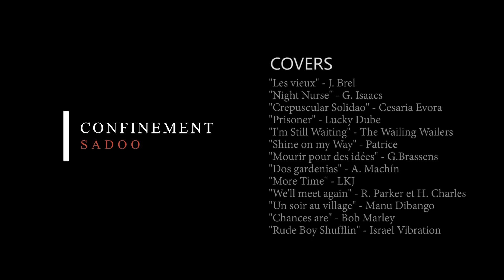"More Time" Sadoo (cover LKJ)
Vidéo de confinement Sadoo
Habillage_Titrage_Montage vidéo:
Koua_Stephane Schittek